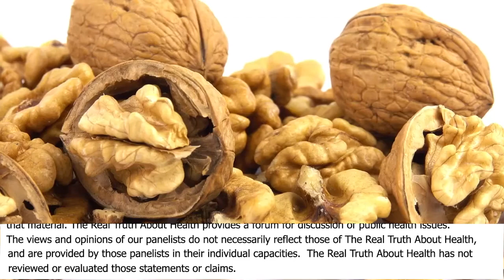When You've Gotten Away From Animal Products And The Weight Still Isn't Coming Off - Neal Barnard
When You've Gotten Away From Animal Products And The Weight Still Isn't Coming Off -  Neal Barnard, MD

Dr. Barnard has led numerous research studies investigating the effects of diet on diabetes, body weight, and chronic pain, including a groundbreaking study of dietary interventions in type 2 diabetes, funded by the National Institutes of Health, that paved the way for viewing type 2 diabetes as a potentially reversible condition for many patients. Dr. Barnard has authored more than 100 scientific publications and 20 books for medical and lay readers, and is the editor in chief of the Nutrition Guide for Clinicians, a textbook made available to all U.S. medical students.